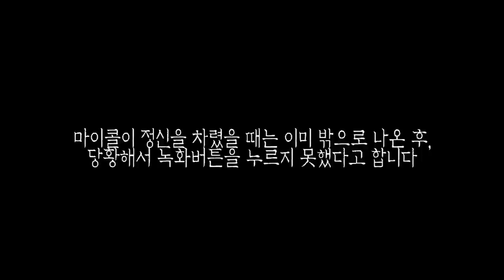[ENG SUB] 거울에 비친 귀신의 모습, 마이콜의 의지가 아닙니다